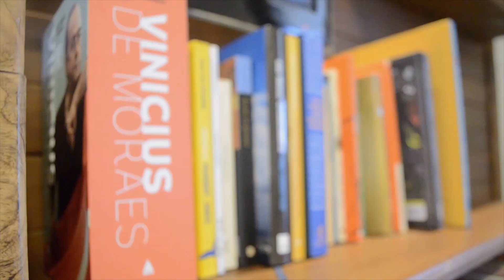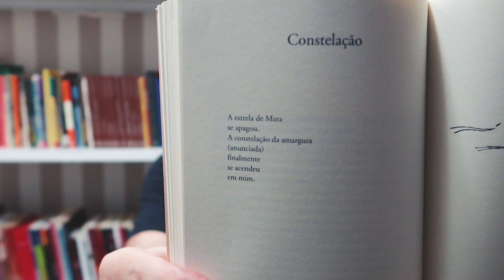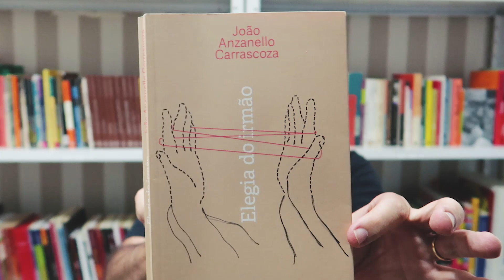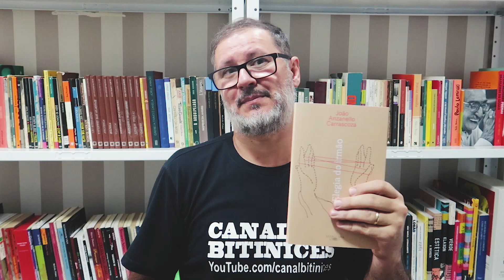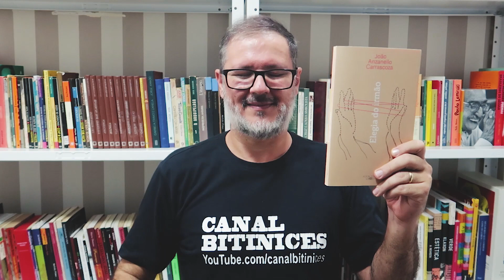UM DOS MELHORES LIVROS DE 2019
Um vídeo sobre esse livro fantástico que recebi da Companhia das Letras e li no mês de maio.
"Sensível e tocante", são as palavras que uso para definir "A elegia do irmão".

Siga o Canal também no Instagram: @canalbitinices